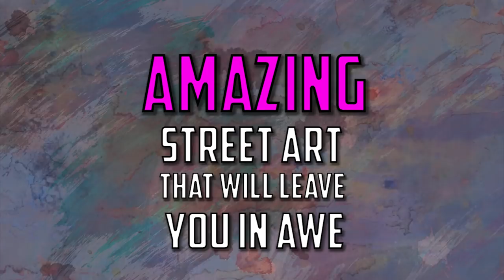Street Art That Will Leave You AMAZED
Creative and incredible art that will make you appreciate the artist's talent.